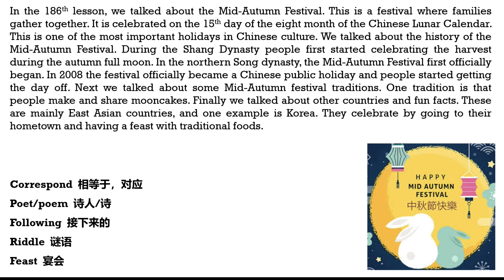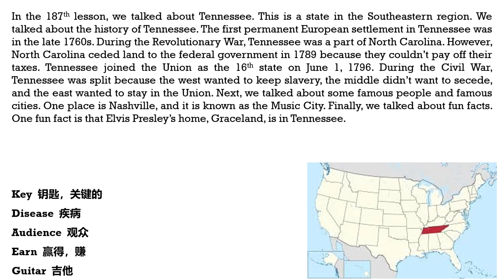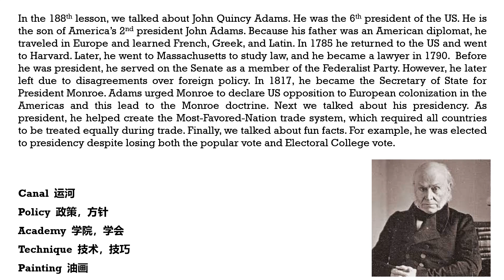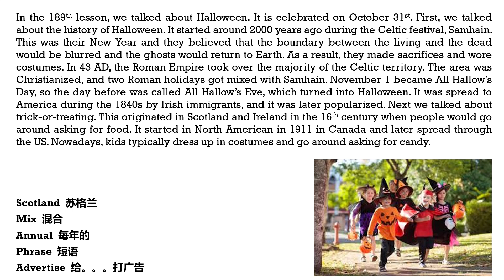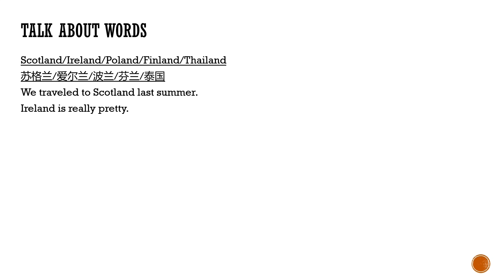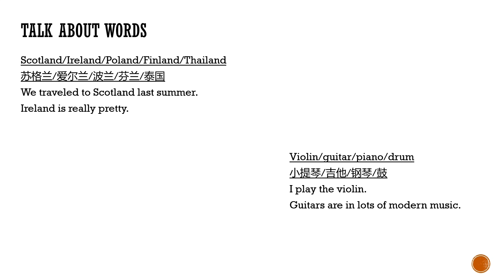中学英语系列 Lesson 105: Review 101~104 (11-2-2024)